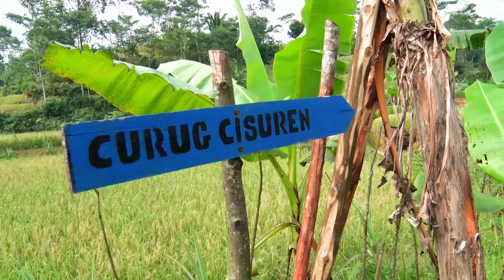SURGA TERSEMBUNYI CISUREN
JIKA ANDA MENGUNJUNGI NEGERI DIATAS AWAN DESA CITOREK KAB. LEBAK/ MAKA JANGAN SAMPAI KALIAN LEWATKAN SURGA TERSEMBUNYI CISUREN//

AIR TERJUN ALAMI YANG MASIH BELUM BANYAK ORANG KUNJUNGI/ AIRNYA DINGIN ALAMI DAN BERSIH/ SERTA MENYAJIKAN PEMANDANGAN YANG INDAH